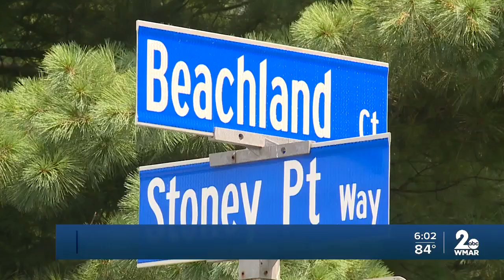Curtis Bay 15-year-old dies in incident involving Baltimore Police employee